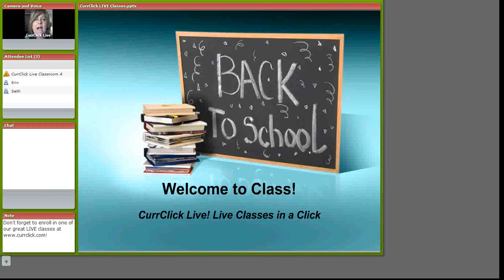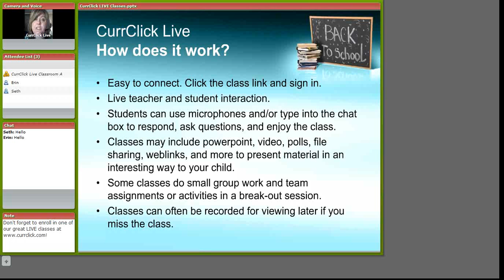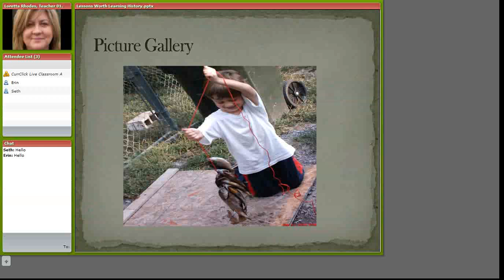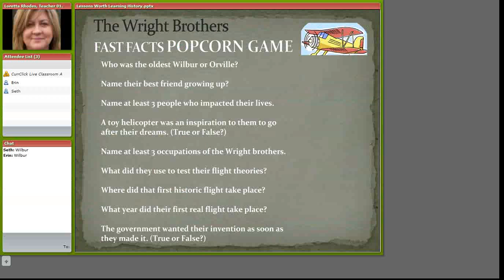CurrClick Live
Online Classes For Homeschoolers

The most affordable, convenient way to supplement your home education!  All classes ala carte.  Most classes between $5 and $70. No deposits or tuition fees.  Plus, the Absolute Best Online Teachers Anywhere!

Take a Tour of a class with one of our teachers, Mrs. Loretta Rhodes of Lesson Worth Learning